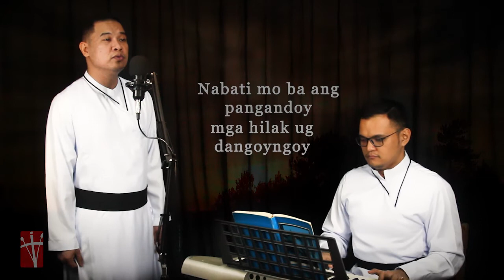RFC Renditions: "Adlaw Gabii" by Narcisa Fernandez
RFC Renditions: "Adlaw Gabii"

Composed by: Narcisa Fernandez
Sung by: Bro. Dario Tupas, C.Ss.R
Piano: Bro. Rey Julo Biliran, C.Ss.R